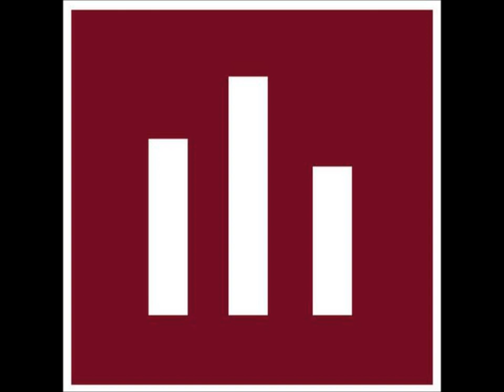Leon Bolier - The Peacemaker (Original Mix)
EP-STREAM017